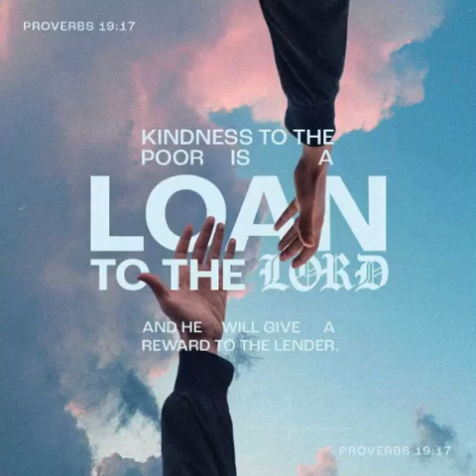Guided Bible Meditation: Embracing Generosity and Compassion with Proverbs 19:17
Join us for a transformative  Guided Bible Meditation as we delve into the profound wisdom of Proverbs 19:17, exploring the blessings that come from generosity and compassion. Discover the joy of extending kindness and the divine promise of reward. Find inspiration and connection through this guided meditation.